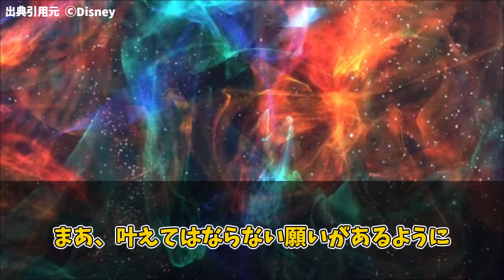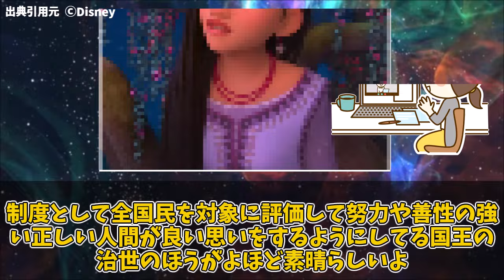【ウィッシュ】ウィッシュを見ることで得られる教訓についての反応集【ディズニー】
アニメ・漫画に特化して、読者や視聴者の反応集を毎日まとめていきます。
映画やアニメ・漫画が好きな人に楽しんでもらえるような動画を作っていきますのでよろしくお願いします！

↑先頭にhを付けてください。

当チャンネルは、5ch(2ch)やあにまん掲示板を中心にネット上の話題を、はじめて聞いた人でもわかりやすいように、ChatGPTなどを使ってまとめています。
原文を読みたい場合は、概要欄の元サイト様の情報をご参照ください。

基本的にすべて、事実をもとにした解説・創作ストーリーです。

🔷音声
【VOICEVOX】
ずんだもん:春日部つむぎ:四国めたん:玄野武宏
白上虎太郎:青山龍星:剣崎雌雄:冥嶋ひまり
中国うさぎ:もち子さん(cv 明日葉よもぎ)
WhiteCul:No.7:後鬼:雨晴はう:櫻歌ミコ
春歌ナナ:波音リツ:雀松朱司:栗田まろん
満別花丸:琴詠ニア:小夜/SAYO:✞聖騎士 紅桜✞

🔷 立ち絵・イラスト:
坂本アヒル :とらっかぁ
Pixabay:O-DAN
いらすとや
イラストAC:PhotoAC:動画AC
🔹BGM/効果音
DOVA-SYNDROME:BGMer:甘茶の音楽工房
効果音ラボ
(敬称略)

動画の内容については、作品の認知度を広めることを目的とし各権利所有者様や第三者に不利益のないよう、細心の注意を払って制作しておりますが、万が一動画の内容に問題がある場合、各権利所有者様本人から、ご連絡を頂けましたら幸いです。

著作物の使用に関しては最大限細心の注意を払っておりますが、もし動画の内容に問題がある場合、大変お手数ですが指摘箇所をご連絡頂ければ幸いです。確認させて頂き次第、迅速に適切な対応をさせていただきます。

mail:  kasanena2(あっとまーく)gmail.com

5ch使用許可申請済み

動画の内容についてはトリプルチェックをかけておりますが、問題点などありましたら指摘をお願いいたします。

コメントくださる方、ありがとうございます。
大変恐縮なのですが、コメントの際はYouTubeポリシーに準拠した意見で書き込みをお願い致します。(Youtubeのシステム上、表示されないことがあります)
人を不快にする表現、誹謗中傷や不適切なご意見はご遠慮ください。
ご理解のほど、どうかよろしくお願いします。